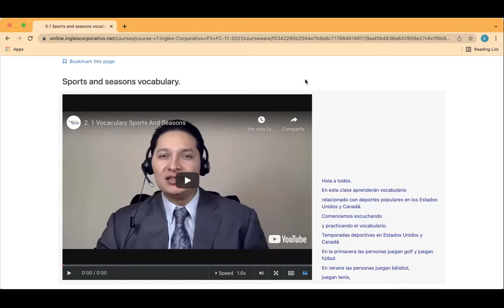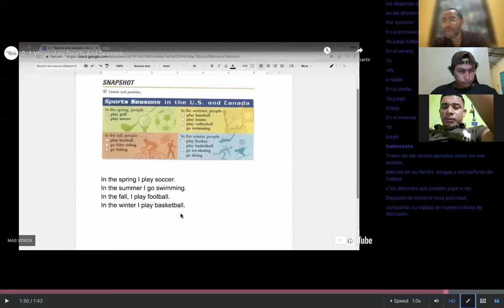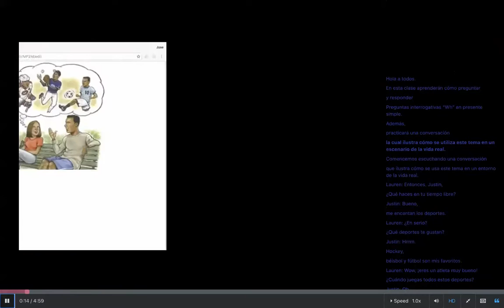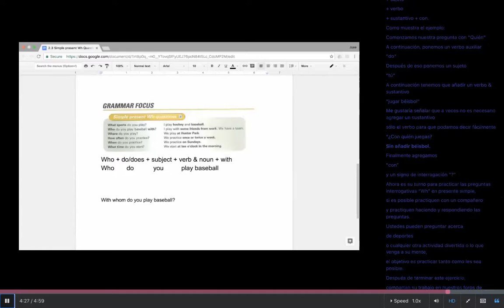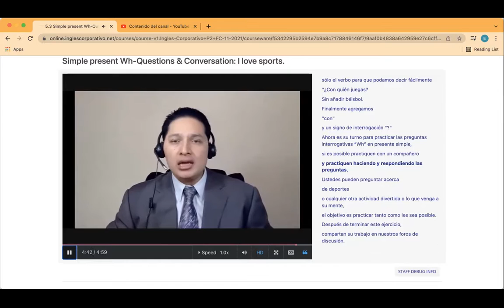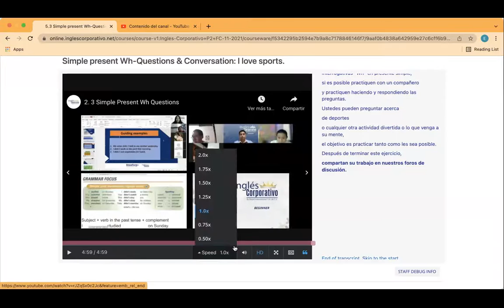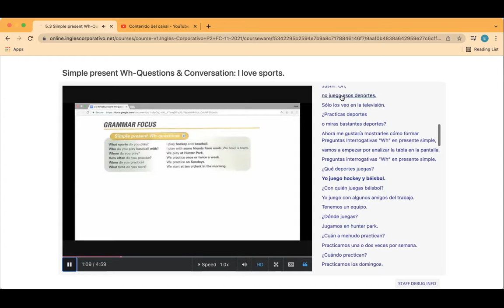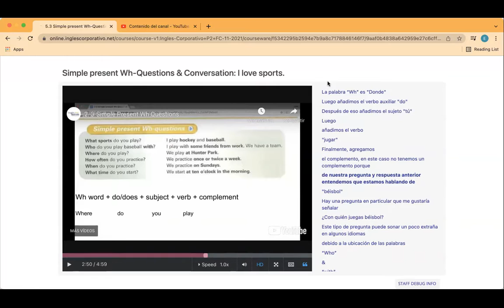Ingles Corporativo- Day 11-Sport Vocabulary